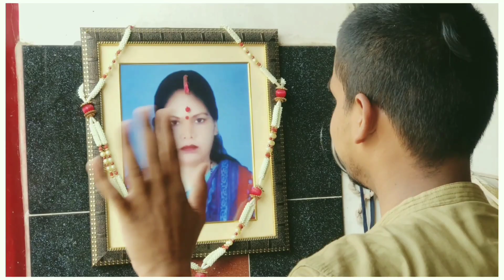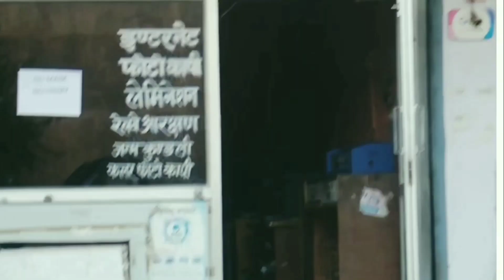IAS , IPS CONVAY🚔|IAS VS IPS | COLLECTOR | MAGISTRATE | IPS GRAND ENTRY | Feat.DM SSP SDM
Police Ki Naukri  Sey Pyar   ( Indian Police Special )

CREDIT

Video Clip and music  - I'm Used Creative common video clip and music

Written - Adarsh Kanojiya

Thumbnail - Deep Pandit

Video Editing - Priyanshu Verma

Production Manager - Priyanshu

Video Shoot - Priyanshu Verma

Video faces - Adarsh , Kajal , Priyanshu

Deep Pandit
Lead Actor